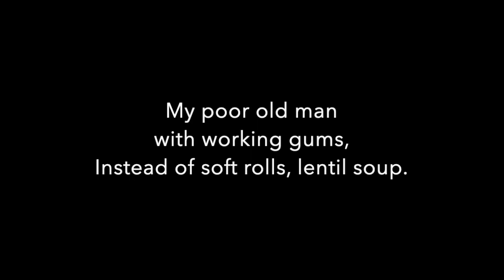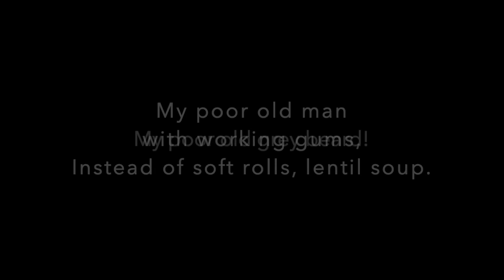8. Yes, That's The Way Things Are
Yes, That's The Way Things Are from I Never Saw Another Butterfly. Children's poems written in Terezin concentration camps, expressing a child's unswerving perception of what remains true and beautiful in the human spirit. Set to music by Charles Davidson. Recorded in 1983 by San Francisco Girl's Chorus. Elizabeth Appling, Director. Judy Frankel, Accompanist.